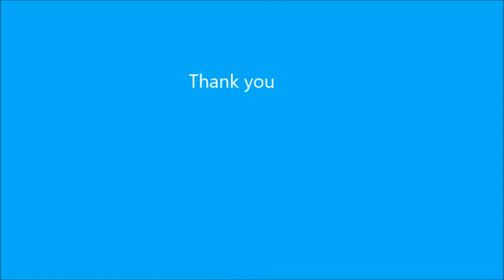WEB 1130565 Tmobile 8115